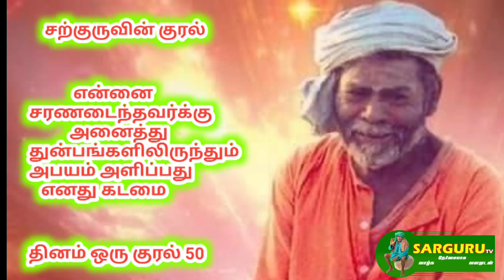SARGURU TV சற்குருவின் குரல் 50